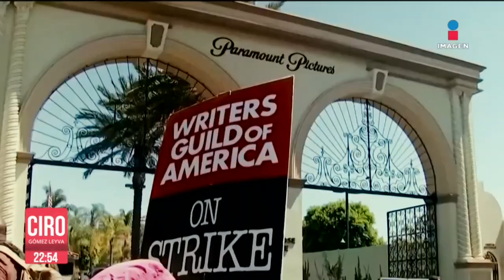Así se vivió el día 1 de la huelga de actores de Hollywood | Ciro Gómez Leyva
CiroEnImagen Por primera vez en más de 40 años, la industria cinematográfica está paralizada en Estados Unidos. Actores y guionistas de Hollywood se fueron a huelga para exigir mejores condiciones laborales. Miles de ellos llevaron sus quejas a las principales casas productoras como Netflix, Paramount y Warner Bros.